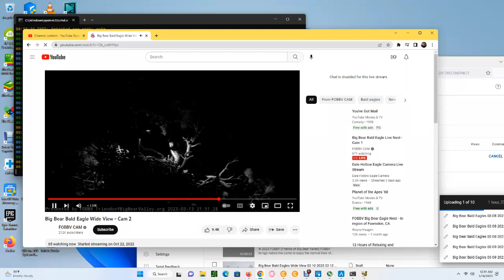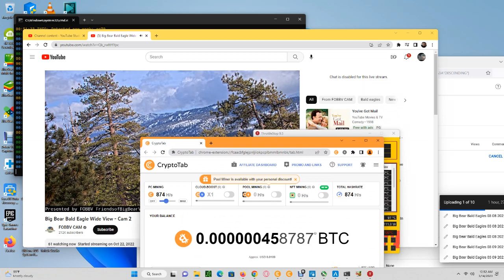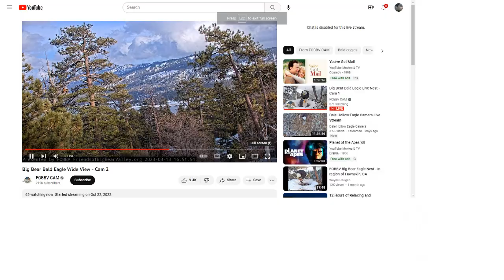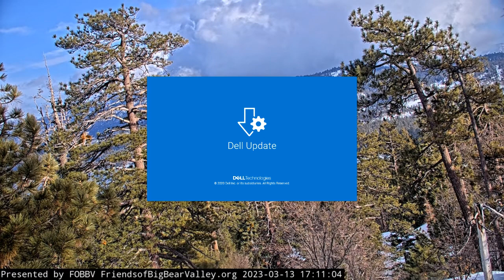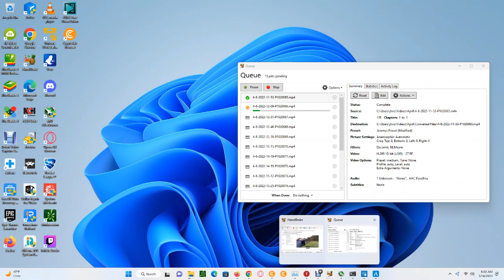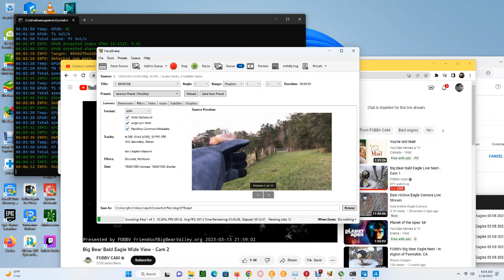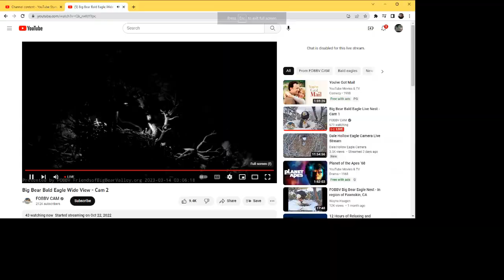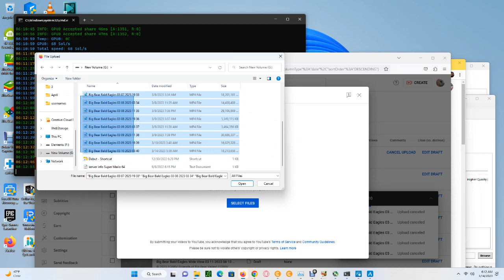Big Bear Bald Eagles (Wide View) 03/14/2023 00:51